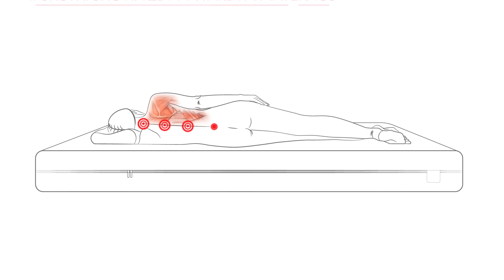FDM - Strefa Dobrego Snu - 5 mitów na temat materaca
Stoisz przed wyborem nowego materaca?

Nie jesteś sam w swoich obawach i wątpliwościach. Rynek oferuje szeroki zakres opcji, od różnorodnych typów pianek, poprzez materace sprężynowe, aż po różne stopnie twardości, co sprawia, że decyzja może wydawać się przytłaczająca.
Zobacz kolejny odcinek "Strefy Dobrego Snu FDM". Pomożemy Ci pomoże rozwiać powszechne mity dotyczące wyboru materaca, ułatwiając Ci podjęcie decyzji, która zapewni Ci komfortowy i zdrowy sen.

Mamy nadzieję, że te informacje pomogą Ci w wyborze idealnego materaca.

Daj znać, czy znasz jeszcze jakieś mity dotyczące materaca lub snu!

00:36 Na bolący kręgosłup tylko twardy materac
01:02  Sprężyny zawsze wbijają się w plecy
01:26 Rama łóżka i stelaż są zbędne
01:52 Pianka VISCO się nagrzewa
02:06 Pokrowiec jest zbędny